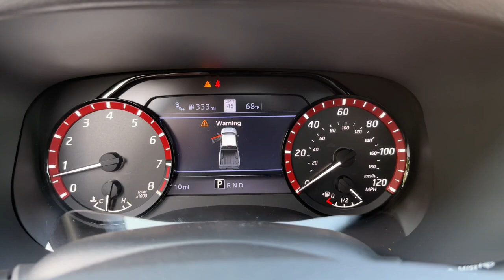2023 Nissan Frontier Vero Beach, Fort Pierce, Sebastian, St. Lucie Melbourne, FL 23253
Gun Metallic New 2023 Nissan Frontier PRO-X available at Sutherlin Nissan Vero Beach. Servicing the Fort Pierce, Sebastian, St. Lucie, and Melbourne Florida area.

#{MAKE}
#{MODEL}
2023 Nissan Frontier PRO-X - Stock#: 23253

[K02] PRO CONVENIENCE PACKAGE -inc: Bed Under-Rail Lighting Remote Engine Starter 120V Power Outlet in Bed Heated Front Seats Intelligent Around View Monitor (I-AVM) Moving Object Detection (MOD) Utili-Track System 2 adjustable tie-down cleats Spray-In Bedliner Trailer Hitch w/Wiring Harness VPC installed accessory Heated Steering Wheel Wireless Charging For Personal Devices Heated Outside Mirrors 120V Power Outlet in Rear Center Console GUN METALLIC [L93] CARPETED FLOOR MATS [Z93] TOW PACKAGE: HITCH TOW HARNESS - DELETE/CREDIT [P02] PRO-X PREMIUM PACKAGE -inc: Partial Under-Seat Storage Delete Auto-Tilt & Slide Sunroof w/Manual Shade Auto-Dimming Mirror Fender Premium Audio System w/10 Speakers dual subwoofer 17 Accessory Dark Beadlock Style Alloy Wheels Factory installed accessory HomeLink UGDO CHARCOAL W/LAVA RED FRONT & REAR LEATHER SEAT TRIM (1ST/2ND ROWS) [K11] TOW PACKAGE: HITCH TOW HARNESS [B93] PRO-X MUD FLAPS [V02] TECHNOLOGY PACKAGE -inc: Rear Sonar System Rear Automatic Braking (RAB) High Beam Assist (HBA) Blind Spot Warning (BSW) Rear Cross Traffic Alert (RCTA) Intelligent Cruise Control (ICC) Lane Departure Warning (LDW) [F93] OFF-ROAD STYLE STEP RAILS Rear Wheel Drive Power Steering ABS 4-Wheel Disc Brakes Brake Assist Brake Actuated Limited Slip Differential Aluminum Wheels Tires - Front All-Terrain Tires - Rear All-Terrain Conventional Spare Tire Power Mirror(s) Sliding Rear Window Privacy Glass Intermittent Wipers Variable Speed Intermittent Wipers Power Door Locks Daytime Running Lights Automatic Headlights LED Headlights Fog Lamps AM/FM Stereo Satellite Radio MP3 Player Steering Wheel Audio Controls Bluetooth Connection Auxiliary Audio Input Smart Device Integration Requires Subscription Power Driver Seat Bucket Seats Driver Adjustable Lumbar Pass-Through Rear Seat Rear Bench Seat Adjustable Steering Wheel Trip Computer Power Windows WiFi Hotspot Leather Steering Wheel Keyless Entry Power Door Locks Keyless Entry Power Door Locks Keyless Start Cruise Control Climate Control Multi-Zone A/C A/C Driver Vanity Mirror Passenger Vanity Mirror Driver Illuminated Vanity Mirror Passenger Illuminated Visor Mirror Navigation System Power Windows Sliding Rear Window Power Door Locks Trip Computer Immobilizer Security System Traction Control Stability Control Traction Control Front Side Air Bag Front Collision Mitigation Driver Monitoring Telematics Requires Subscription Tire Pressure Monitor Driver Air Bag Passenger Air Bag Front Head Air Bag Rear Head Air Bag Passenger Air Bag Sensor Knee Air Bag Child Safety Locks Back-Up Camera